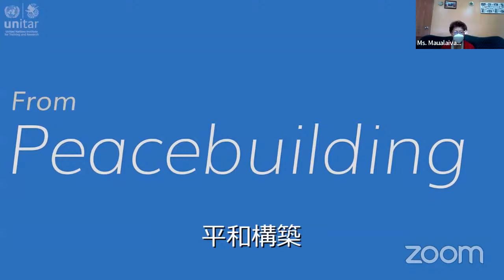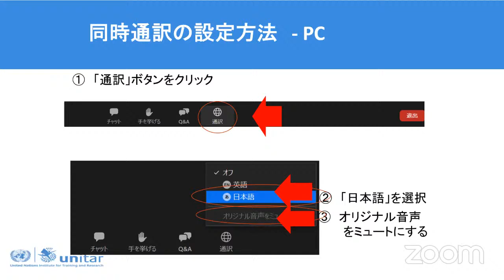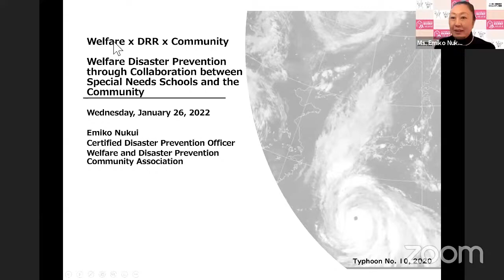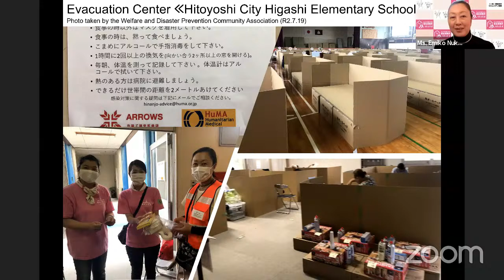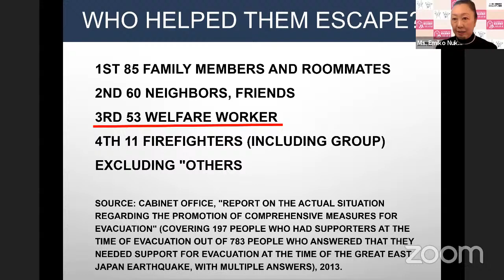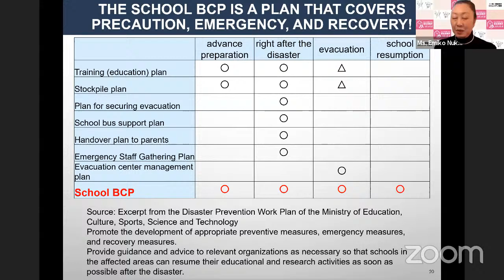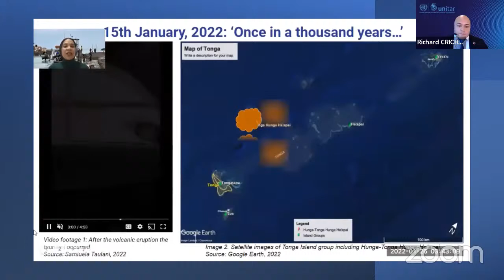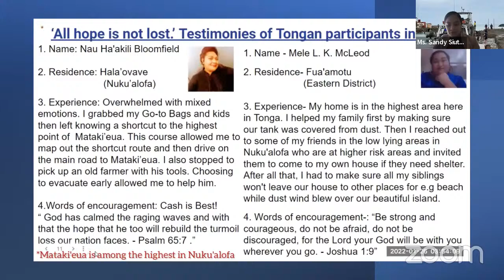Women Leadership for Diversity & Inclusion in Disaster Risk Reduction (DRR)